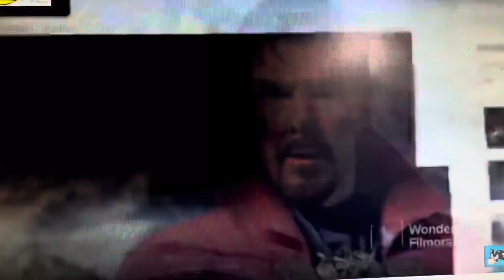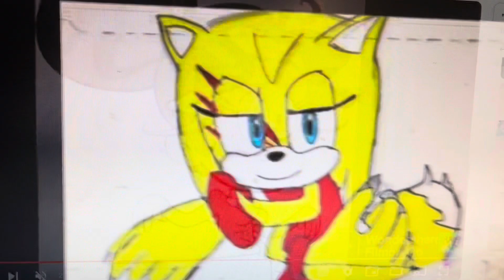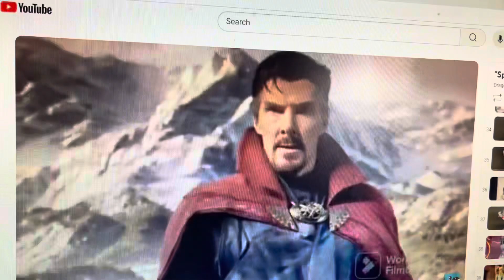Spitfire 2 (Remake) part 7 dr strange and morage conversation